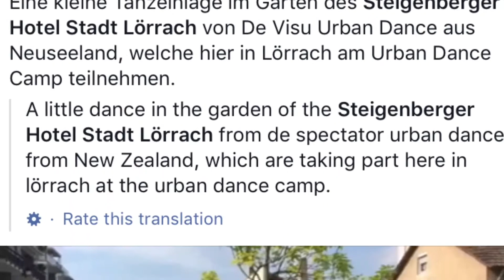Urban Dance De Visu UDO Trip Vlog 4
Follow De Visu Dance Crew from Urban Dance in Tauranga as they take in Urban Dance Camp in Germany, compete at the UDO World Street Dance Champs in Glasgow, and experience the industry scene in Los Angeles

Vlog 4 starts with DV Crew training followed by Day 2 at Urban Dance Camp